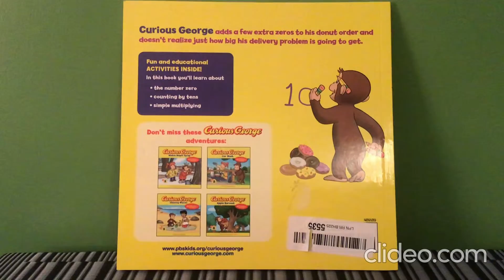Curious George The Donut Delivery (CGTV 8x8) On Paperback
Just to note that this is not a reading video, it is only the front, back, and spine view of the paperback.

Amazon US

Amazon Canada